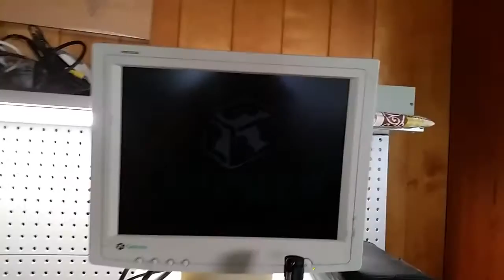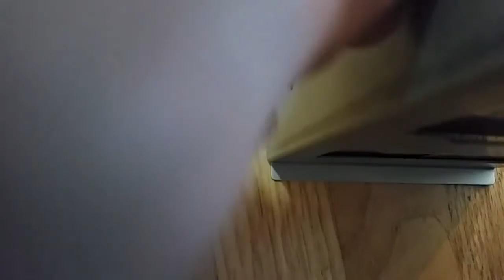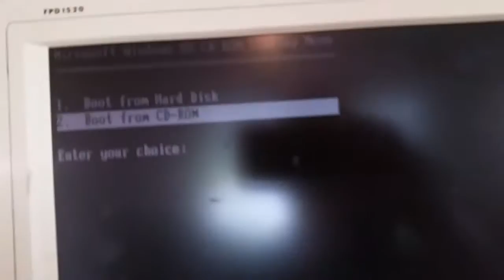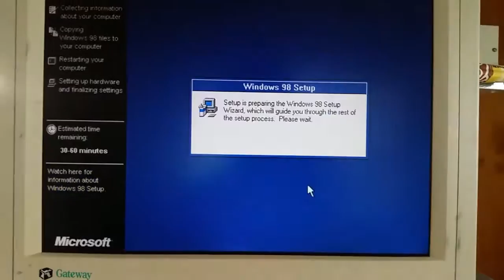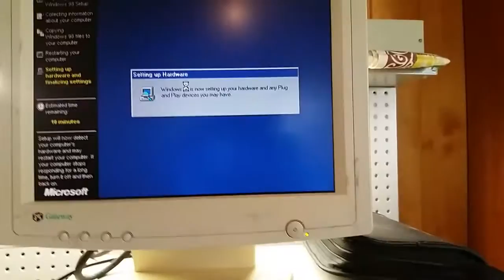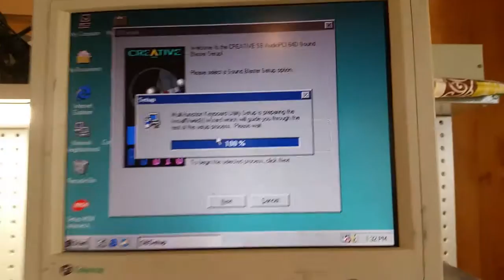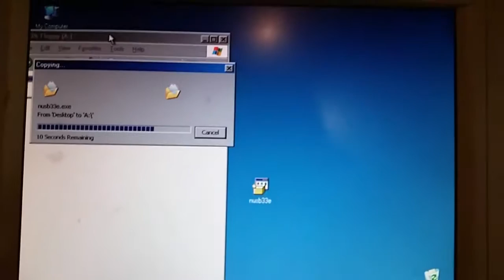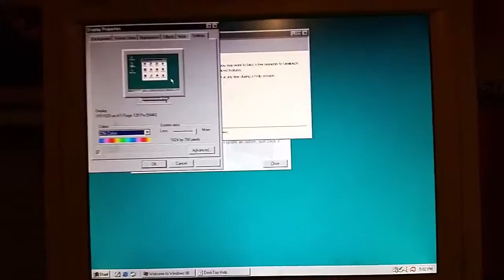Gateway G6-350 Windows 98 restoration Part 1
Welcome back for another exciting installment of nostalgia!
In this video we take a look at my original, or close to it, early childhood Gateway. Sorry for the section where it's upside down, my editi